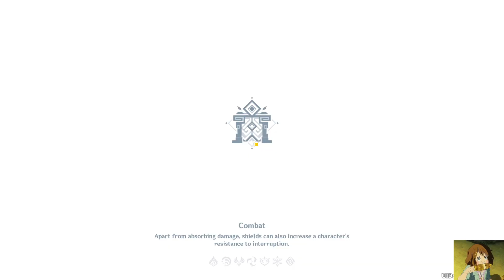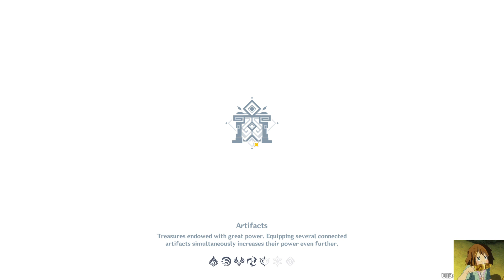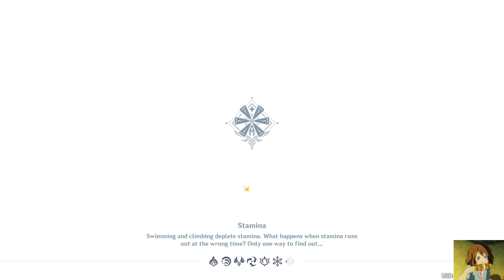C6R5 Hutao Double Hydro | C6 Ayaka + Shenhe Rerun Genshin Abyss 3.5